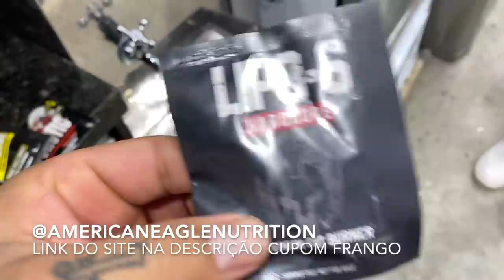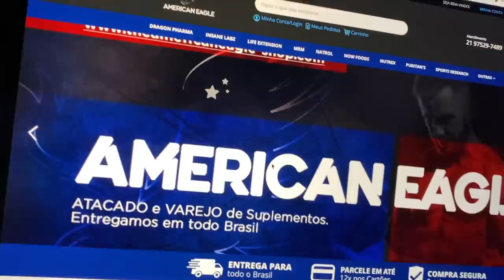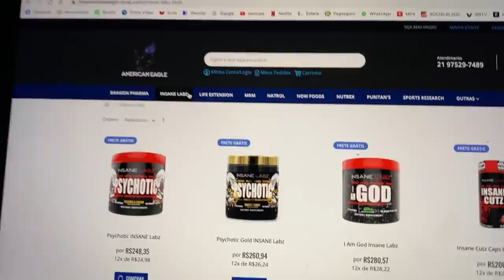DEU RUIM PRO TIOZÃO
LINK DO SITE GRINGO

CUPOM FRANGO

TOGURO

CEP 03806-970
SÃO PAULO